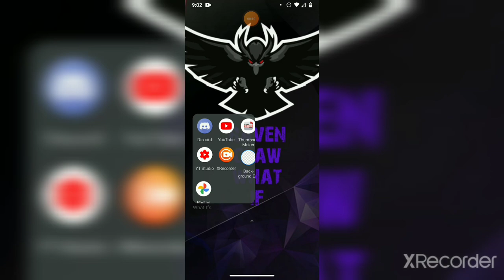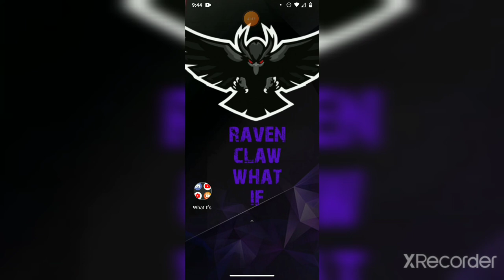what if deku is a sith Lord part 8 birth of the vanguard death squad act 1/2